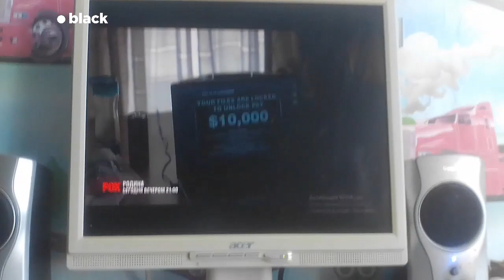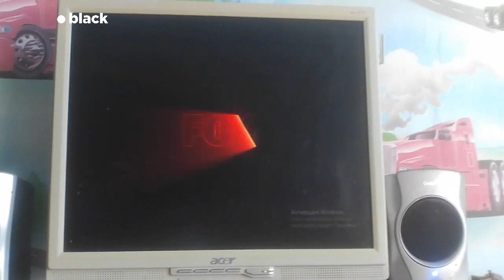Sci Fi .Black Russian continuity | July 20, 2023 10:50pm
Continuity .Sci-Fi:
0:00 Snowpiercer promo (season 2)
0:30 Ident
Contnuity .Black:
0:34 Homeland promo (season 7)
1:05 Ident
1:10 Star Trek: The Next Generation promo (seasons 6-7)